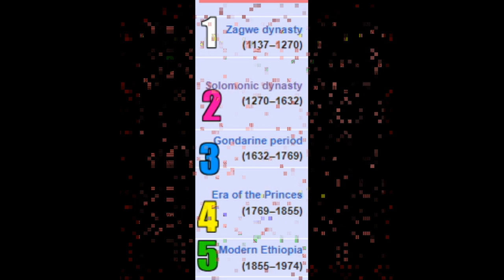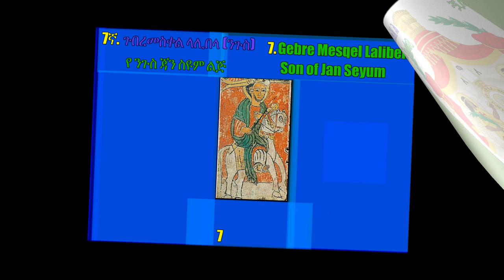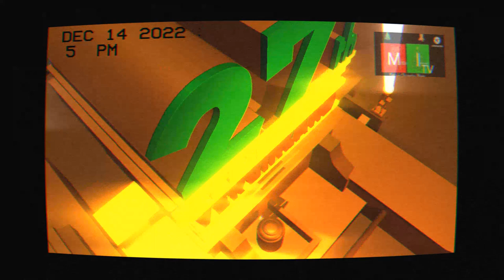List የኢትዮጲያ መንግስታቶች ስርአት የኢትዮጲያ ነገስታቶች ስም ዝርዝር። የኢትዮጲያ 5ቱ የመንግስት ስርአት መዋቅሮች/ETH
ከዛግዌ ስርወ መንግስት እስከ ዘመናዊቷ ኢትዮጲያ የመንግስት ስርአት ትንታኔ።እጂግ አስደናቂው የኢትዮጲያ የመንግስታት አስተዳደር በዚህ ቪዲዮ ላይ ያገኛሉ። ኢትዮጲያን እንወቅ።

@ዮሓንስ አርባእዊ Yekuno Amlak ይኩኖ አምላክ Zara Yaqob ዘርዐያዕቆብ Amharawar. Amharafano AbiyAhmed Fano ፋኖ @ፋኖ #አማራፋኖ